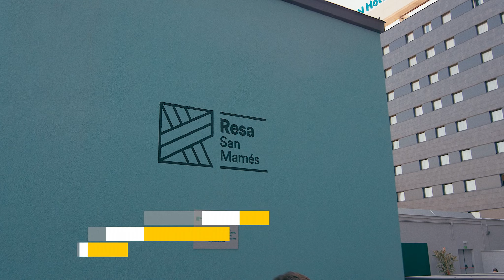Resa San Mamés. Student Housing, Bilbao.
Our new Residence Hall Resa San Mamés, located in a leading area of Bilbao, is designed to make students live and share experiences during their university life, with multifunctional spaces and amazing communal areas to study and foster community spirit.